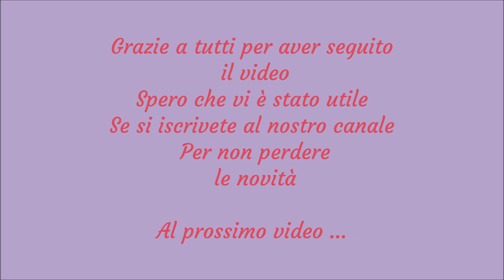Plissé. Come creare le pieghe a maglia. Facilissimo e molto bello!!!!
Ciao a tutti e benvenuti. Nel video di oggi vediamo come riprodurre a maglia questo bellissimo motivo: a Plissé. Se volete aggiungere un tocco di femminilità al vostro progetto, con questo motivo fate centro! Non a caso le gonne e , in genere, i vestiti plissé stregano le donne da sempre! Unione di vintage e modernità in un unico motivo! La buona notizia è che si tratta di una lavorazione davvero molto semplice da realizzare. Basta conoscere le basi della lavorazione a maglia.Iniziamo!

Schemino del campioncino :
1^ ferro:  9 maglia con applicazione della lavorazione a diritto + 1 maglia a lavorazione rovescio - il nostro motivo , lo mantengo tutto ferro;
2^ ferro: divido - 5 maglia a lavorazione e diritto+ 1 a rovescio ; riprendo motivo 9 maglia a diritto e 1 a rovescio : ultime 4 maglie e diritto concludo ferro ;
3^ ferro - come primo: 9 maglia a diritto + 1 a rovescio , mantengo questo motivo per tutto ferro ;
4^ ferro identico al secondo;
5^ferro identico al primo
E cosi per tutta la lunghezza che vi serve.
Se decidete fare le pieghe più piccolo il motivo sarà composto da un numero minore di maglia ( 4,6,8,12 e cosi via )

Se volete vedere come si realizza il punto legaccio passo per passo ecco link diretto :